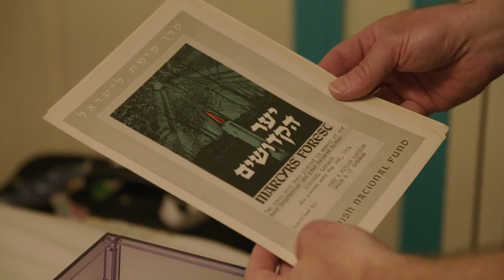FIN2021 Documentaries: MY TREE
MY TREE
Jason Sherman, Canada, ON [102:00]
September 20th, 2:00PM

FIN Atlantic International Film Festival & FIN Stream | September 16-23 | Your festival. Your way.